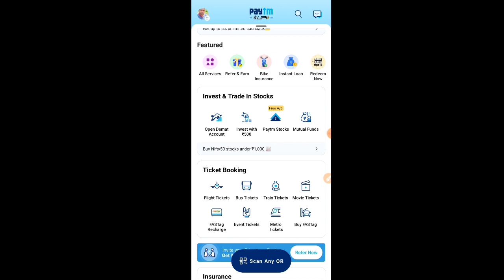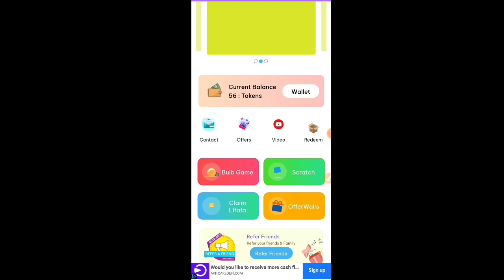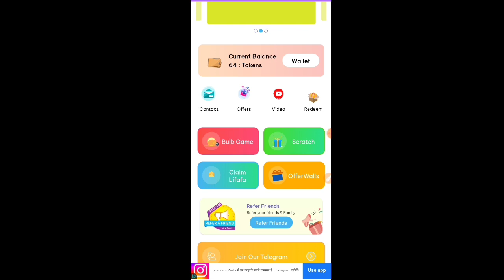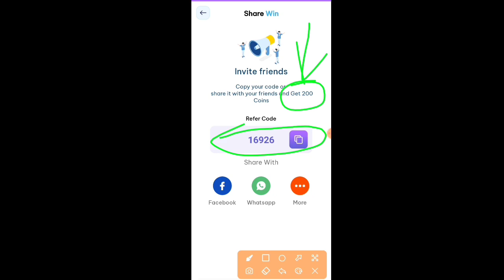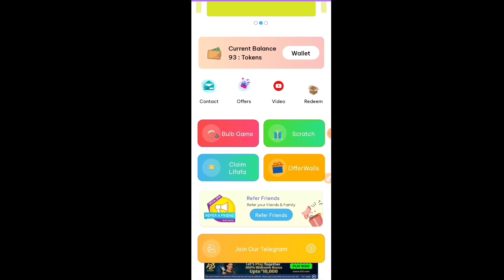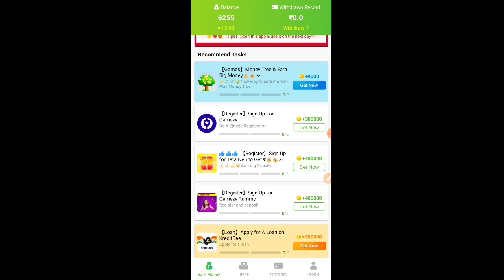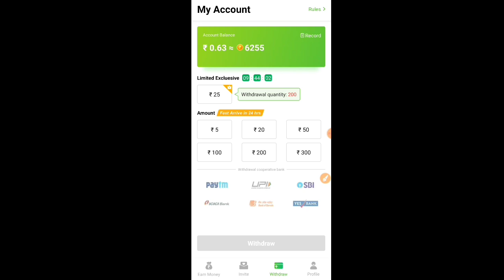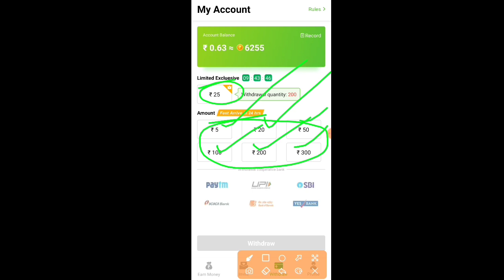🔥Bank Upi PayTM Cash New Apps 2022 | Top 2 Self & Refer Earning App | Minimum Withdrawal ₹1+₹5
Refer Code - XG925K

📽️👍-Video Cover-🎞️🎦
👉00:00 - Open Start Earning App
👉01:11 - Working from home
👉01:45 - Spin And Scratch Card
👉04:12 - Daily Check In Bonus
👉05:03 - Watch And Earn Unlimited
👉05:24 - Sarve Complete
👉06:20 - Open Tasks Option
👉06:45 - Wallet Open Coins ₹500
👉07:17 - Referral Trick Earn Money
👉08:00 - How To Redeem Money